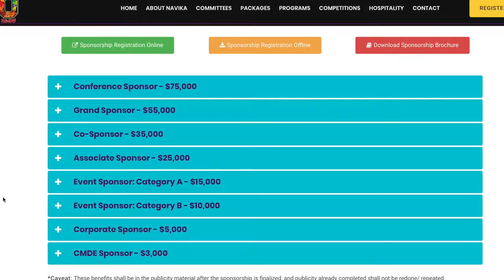NAVIKA 5TH WORLD SUMMIT 2019: “KOODALA SANGAMADEVA”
NAVIKA 2019
5TH WORLD KANNADA SUMMIT
VISHWA KANNADA SAMAVESHA
SINCHANA, SANGAMA, SPANDANA
OHIO KANNADA KOOTAS

DUKE ENERGY CONVENTION CENTER
CINCINNATI, OHIO

NAVIKA 2019
“KOODALA SANGAMADEVA”
NAGACHANDRIKA BHAT
SAVITHA SAVITHAKKA
JAANAPADA BROTHERS